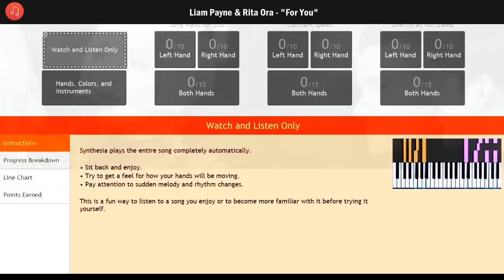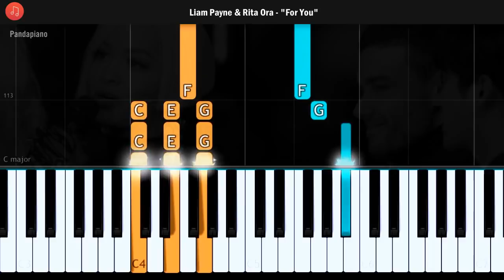Liam Payne & Rita Ora - "For You" Piano Tutorial - Chords - How To Play - Cover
How To Play "For You" By Liam Payne & Rita Ora Taken from the film Fifty Shades Freed (Piano Tutorial / Piano Lesson)